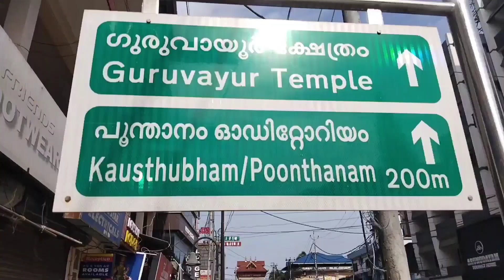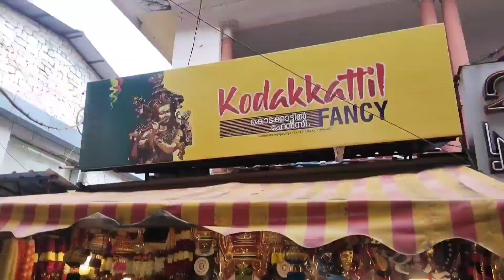SREE GURUVAYURAPPAN TEMPLE | GURUVAYUR | TRISSUR | KERALA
ದೇವಾನುದೇವತೆಗಳು ಈ ಕೇರಳದ ಈ ಪ್ರಕ್ರುತಿಯ ಸೌಂದರ್ಯಕ್ಕೆ ಮನಸೋತು ಇಲ್ಲಿ ವಿಹಾರ ಮಾಡುತ್ತಿದ್ದರು.
ಮತ್ತು ಶ್ರೀ ಕೃಷ್ಣ ಪರಮಾತ್ಮ ತನ್ನ ಅವತಾರ ಮುಗಿಸಿ ದ್ವಾರಕಾ ನಗರವನ್ನು ಬಿಟ್ಟು ವೈಕುಂಠಕ್ಕೆ ಹೊದಾಗ ಈ ದ್ವಾರಕಾ ಮುಳುಗುವುದೇಂದು ತಿಳಿದು ಶ್ರೀ ಬ್ರುಹಸ್ಪತಿ ಯವರು ವಾಯು ದೇವರಿಂದ ಶ್ರೀ ಕೃಷ್ಣ (ನಾರಾಯಣ) ಮುರ್ತಿಯನ್ನು ಈ ಗುರುವಾಯೂರು ನಲ್ಲಿ ಪ್ರತಿಷ್ಠಾಪನೆ ಮಾಡಿದರು..

ಆದ್ದರಿಂದ ದೇವತೆಗಳ ಗುರುಗಳಾದ ಬ್ರುಹಸ್ಪತಿ ಇಂದ  'ಗುರು' ವಾಯು ದೇವರಿಂದ.                                             'ವಾಯು'
ಮತ್ತು ಅಪ್ಪನ್ನ  ನಮ್ಮೇಲ್ಲರ ತಂದೆಯಾದ                   ಅಪ್ಪನ್. ಗುರುವಾಯೂರಪ್ಪನ್ ಅಂತ ಹೆಸರಾಯಿತು..

GURUVAYOOR
GURUVAYUR
TRISSUR
KERALA
INDIA.